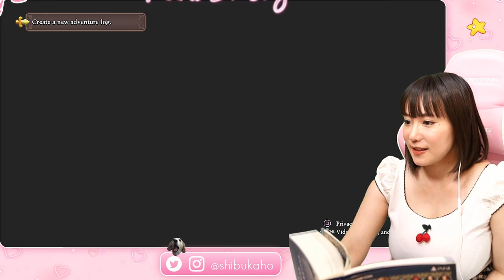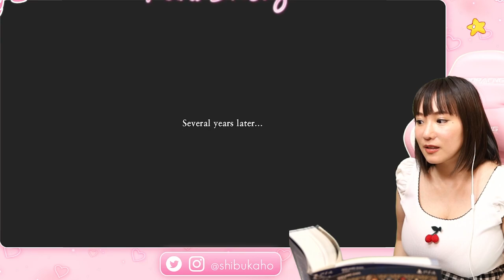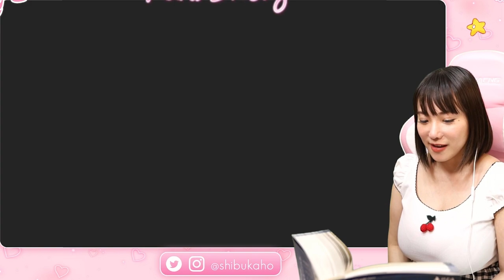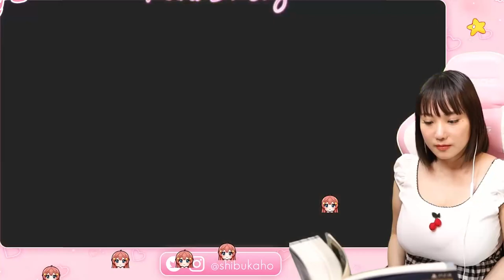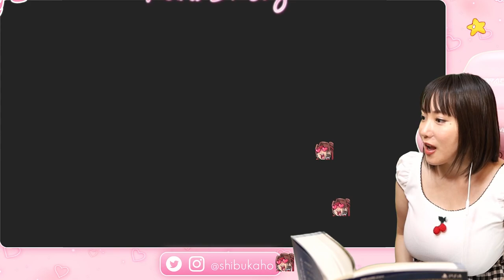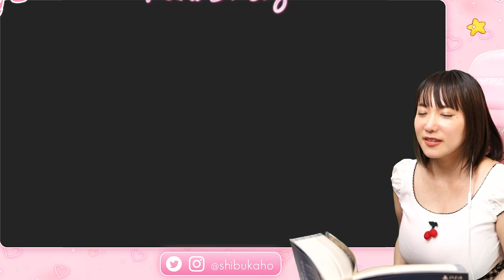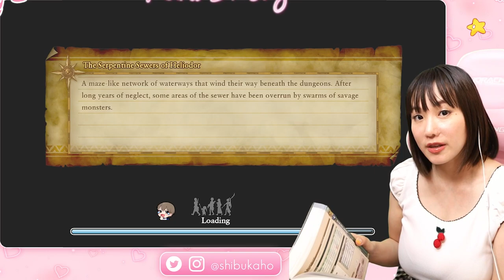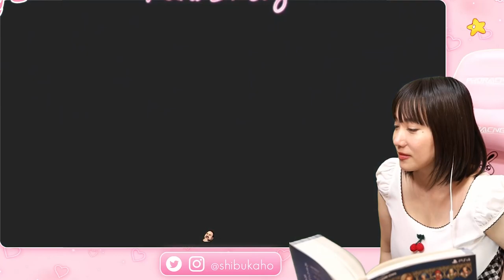Kaho Shibuya - Dragon Quest XI Full Playthrough Part 1 // 澁谷果歩